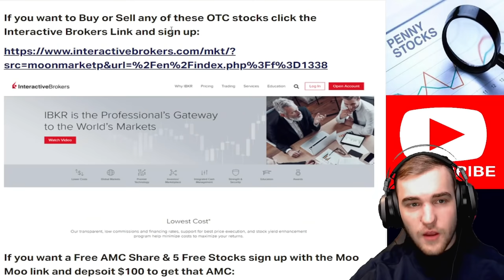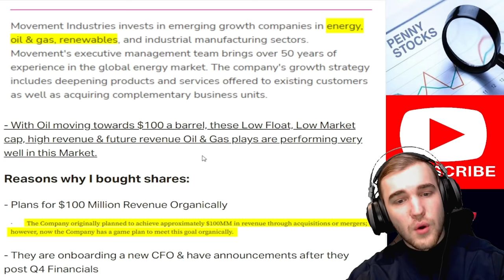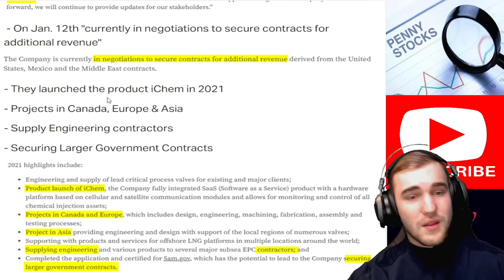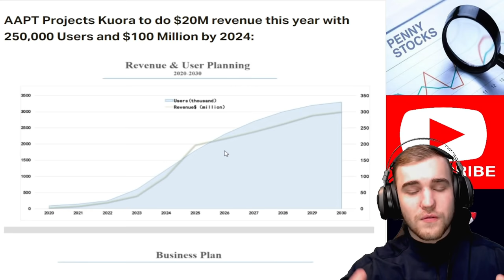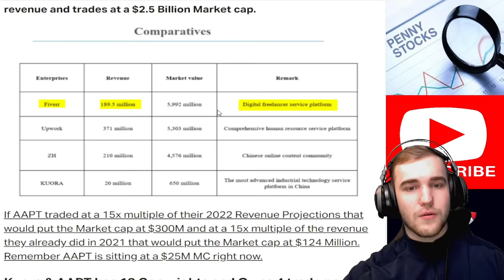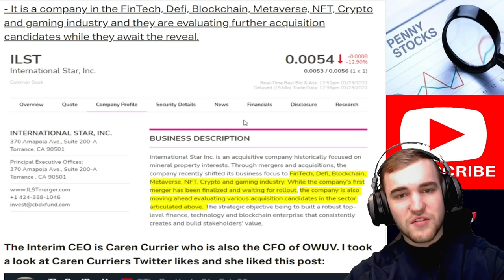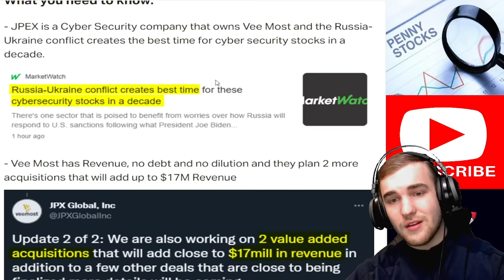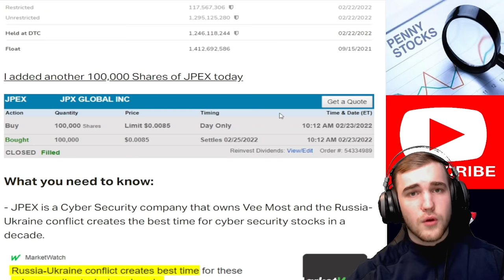4 Penny Stocks before the Pump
I will explain exactly why I did this and show my buys for each of the 4 Stocks. 3 out of the 4 penny stocks are under a penny stocks ($0.00?). The one that is above a Penny just recently secured Government Contracts. Keep in mind all of these plays are high risk and this is not Financial Advise, just what I am personally doing to build my portfolio. penny stocks to buy now penny stocks to buy today.

⚠️ FREE $AMC SHARE IF YOU DEPOSIT $100 AFTER SIGN UP w/ THIS LINK & 5 FREE STOCKS w/ TOTAL VALUE UP TO $3,500 EACH

Chance for $2300 (WeBull):
🚀 Stock Market Exchange (2 FREE Stocks valued up to $2300):

Nothing in this Video and on this Channel is Financial Advise and you take full responsibility for your investments.